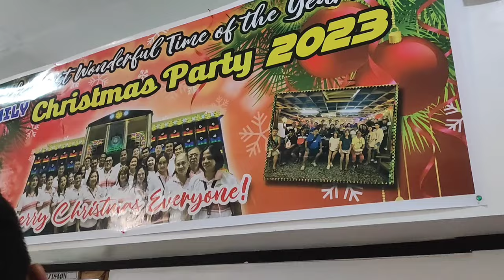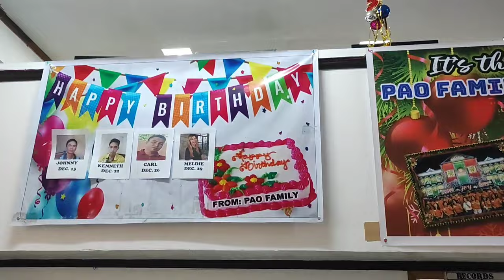PAO FAMILY CHRISTMAS PARTY 2023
PROVINCIAL ASSESSOR'S OFFICE CHRISTMAS PARTY AT BANGUED ABRA